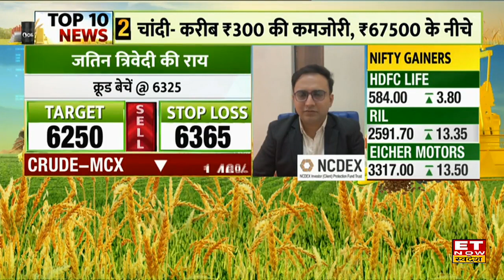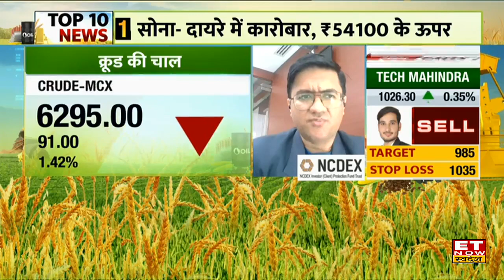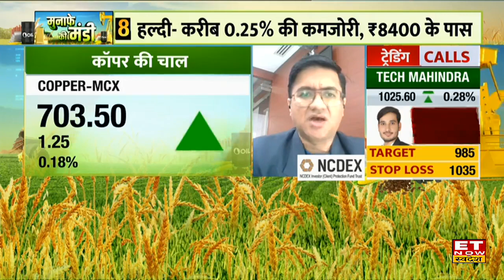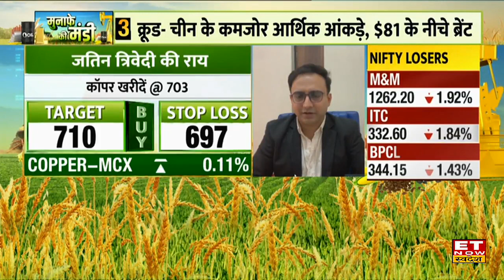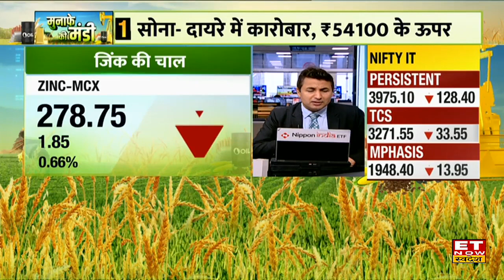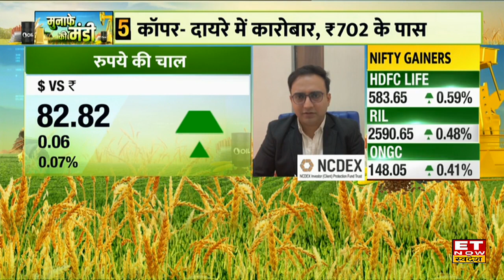Commodity Market में Crude, Gold & Silver में कैसा हो रहा है कारोबार? जानें Agri Market का पूरा हाल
क्या चीनी कम है?
ग्वार पर अब दबाव क्यों?
आज भी सोने-चांदी में जारी रहेगी कमजोरी?
क्रूड क्यों फिसल सकता है?
किस मेटल पर करें फोकस?
Agri Market का पूरा हाल जाननें के लिए देखिए पूरी video